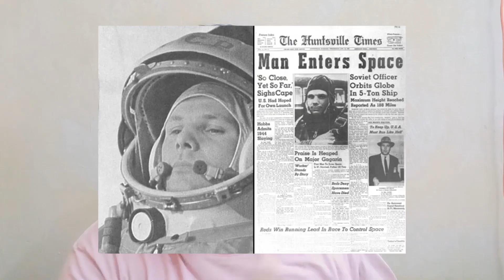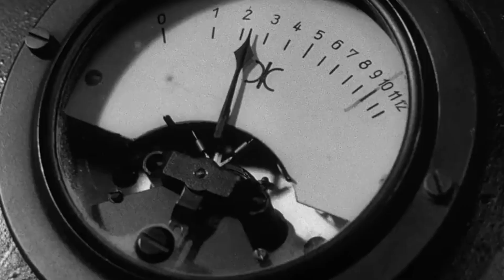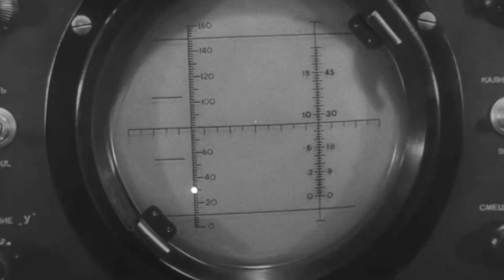First dog in space | laika | Tharun Tamilvanan.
In this Tharun video we Going to watch story of laika dog. the first dog in space .